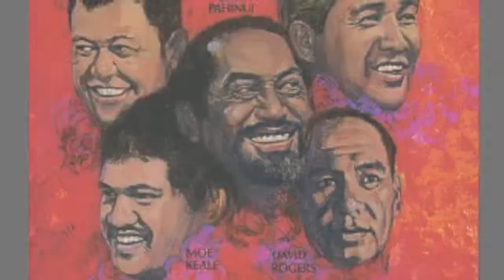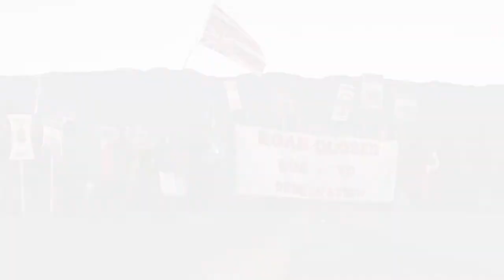Ke Au Hawaiʻi and Kulāiwi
Ke Au Hawaiʻi & Kulāiwi (na Kekuʻiapoiwa Navas-Colburn, Kauʻiʻolu Kepoʻo-Deconte , Kamakoa Loo-McDaniel, Kūpono Bueltmann, Tinai Liusa)

me nā kumu Haʻamauliola Aiona & Kauʻi Kaina

“He Aukahi Hoʻōla Mauli” (A Movement of Cultural Continuance)
Ola ka mōʻaukala a me nā moʻolelo o kahiko ma nā mele o kēia au nei. He mau wikiō mele kēia i haku a hoʻolaukaʻi piha ʻia e nā haumāna o ka papa 10 o Nāwahī ma ka noiʻi ʻana i nā manaʻo o nā mele, ka nīnauele ʻana i nā haku mele, a me ka hōʻike ʻana i ka pilina i ko kēia mua aku.

Hawaiian songs serve as vessels of our history and traditional stories. These music videos produced, directed, and created by the 10th graders of Nāwahī our the final products of a year long project that incorporated research, interviews of the song composers, videography, singing/dancing, and the students’ perspectives of the continuance of our culture and language.